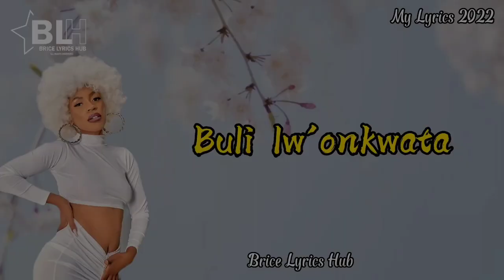FRESH HITS UGANDAN COUNTDOWN INTRO 2023 MIXED BY LS DEEJAYZ